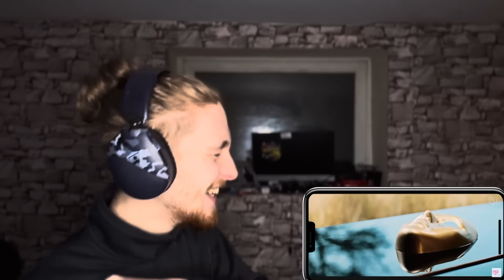Putri Ariani - Perfect Liar || Reaction || Everything About This Is Perfect 🔥‼️